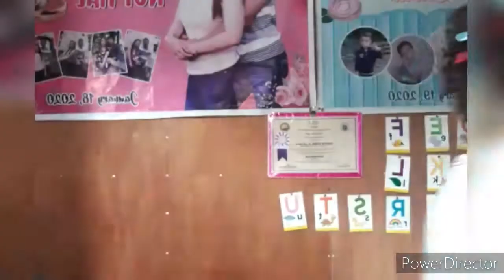How to apply Miracle Healing Clay on your face?| Cliedzel letada vlog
Miracle Healing Clay po ay nakakatanggal.po siya ng mga blackheads  sa ating mukha.
ano pa hinintay niyo  try na!!!

CLIEDZEL LETADA VLOG PARIN PO.